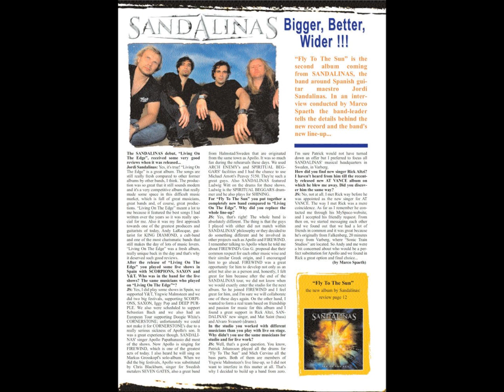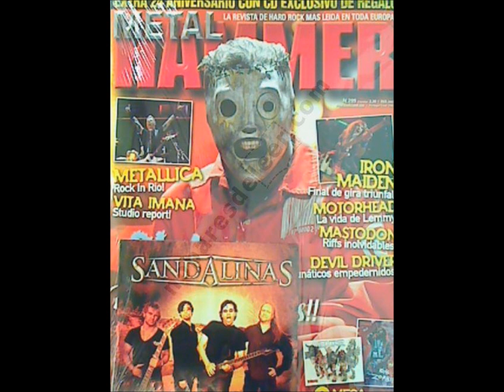back from the light_no matter what